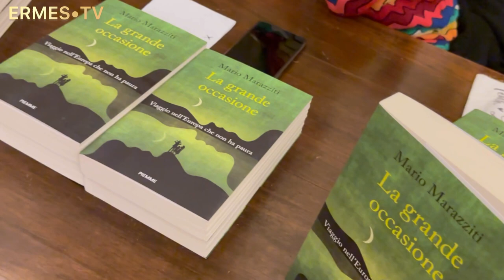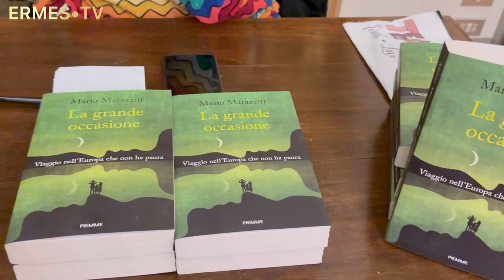Libri: “La grande occasione” di Mario Marazziti a Firenze